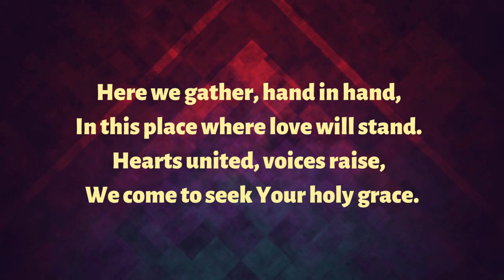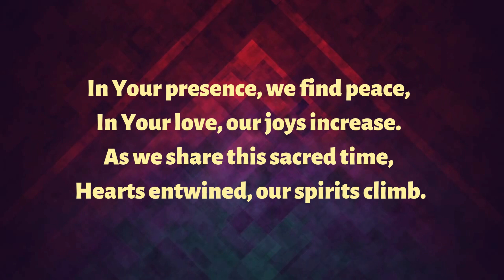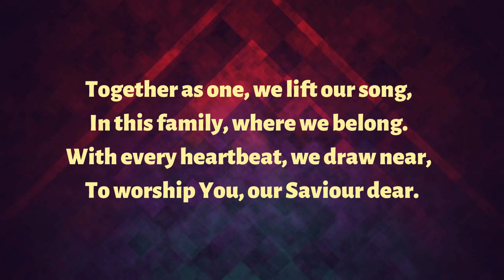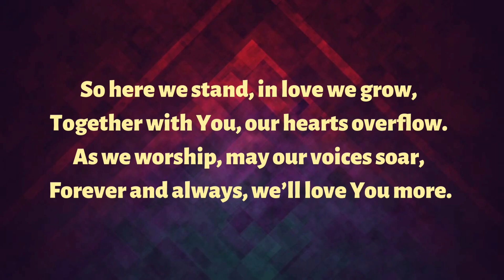Together as one we lift our praise version A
A great song to open Sunday worship with

Here we gather, hand in hand,
In this place where love will stand.
Hearts united, voices raise,
We come to seek Your holy grace.

Together as one, we lift our song,
In this family, where we belong.
With every heartbeat, we draw near,
To worship You, our Saviour dear.

In Your presence, we find peace,
In Your love, our joys increase.
As we share this sacred time,
Hearts are joined, our spirits climb.